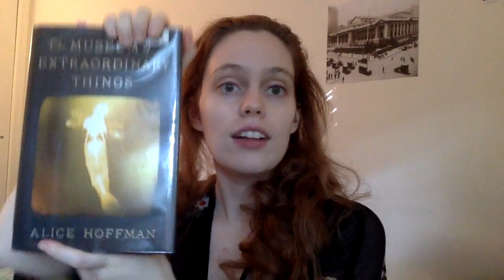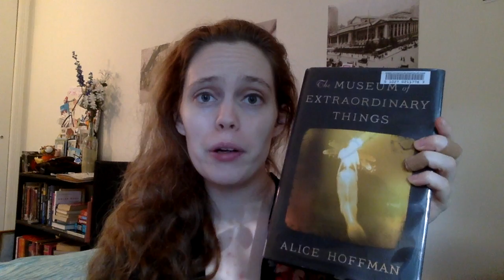The Museum of Extraordinary Things - Review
This book was first published in Feb. 2014, and wow my first video review and I’ve kind of botched it!

Basically, it is a wonderful work of historical fiction and I highly recommend it!

I forgot to include a synopsis! Also not mentioned in this video- there is an attempted rape towards the end of the book so if that’s something you’re uncomfortable with reading, then maybe miss out on this book (I’m sorry!) or send me a message if you want to read it so I can let know when to skip those pages. However, this is an adult novel!

~*SYNOPSIS*~
“Coney Island: Coralie Sardie is the daughter of the sinister impresario behind The Museum of Extraordinary Things, a boardwalk freak show that thrills the masses. An exceptional swimmer, Coralie appears as the Mermaid in her father’s “museum,” alongside performers like the Wolfman, the Butterfly Girl, and a one-hundred-year-old turtle. One night Coralie stumbles upon a striking young man photographing moonlit trees in the woods off the Hudson River.
The dashing photographer is Eddie Cohen, a Russian immigrant who has run away from his father’s Lower East Side Orthodox community and his job as an apprentice tailor. When Eddie photographs the devastation on the streets of New York following the infamous Triangle Shirtwaist Factory fire, he becomes embroiled in the suspicious mystery behind a young woman’s disappearance.”